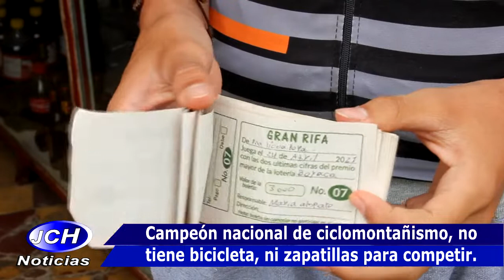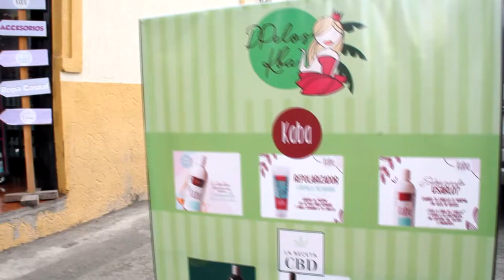Campeón nacional de ciclomontañismo, no tiene bicicleta, ni zapatillas para competir.